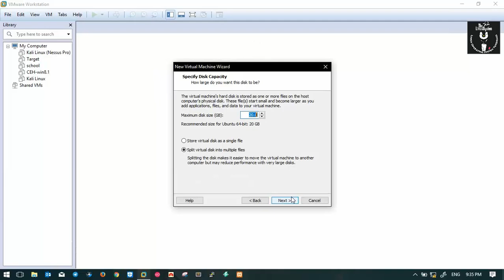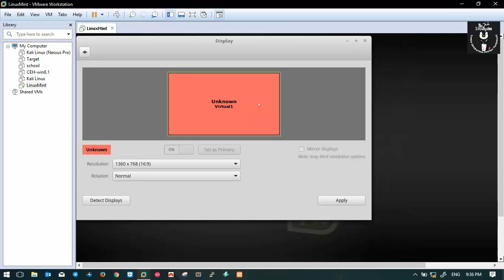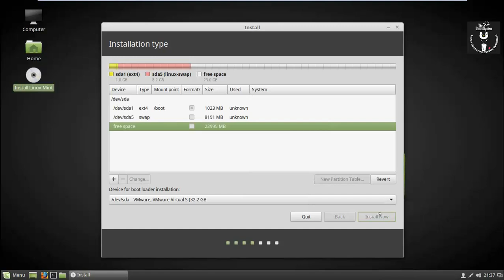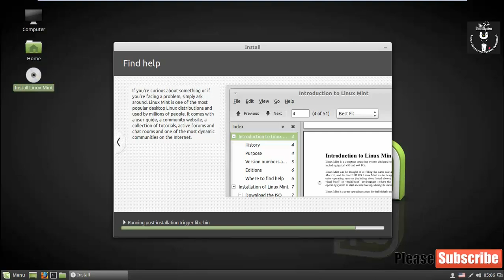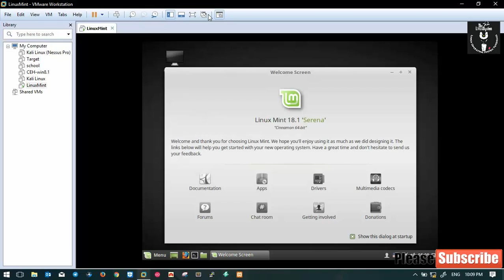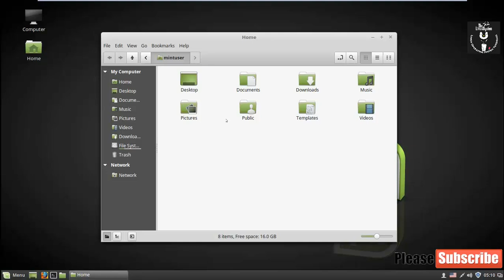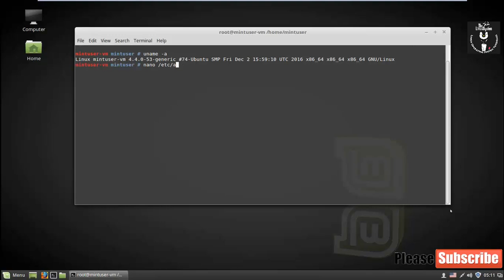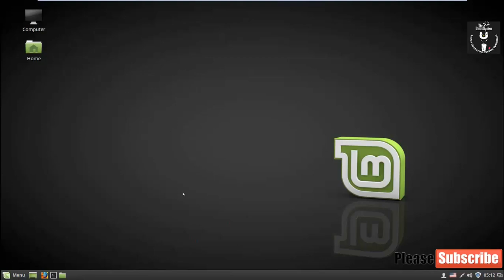How to Install Linux Mint 18.2 on VMWare + Review 2017 Tutorial [HD]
This video tutorial shows Debian GNU/Linux Desktop installation
on VMware Workstation step by step and Review about Debian GNU/Linux
how it look like.

Steps:
1- Create Virtual Machine on VMware Worksttion 12
2- Start Debian GNU/Linux (Stretch) Installation
3- Review the OS

Partitions to install:
1- Create /Boot Partition
2- Create /Swap Partition
   Note* /Swap Partition is RAM memory * 2 for capacity 8G below
3- Create / (Root) Partition

Installation Prerequisites
- x86 processor (Linux Mint 64-bit requires a 64-bit processor.
Linux Mint 32-bit works on both 32-bit and 64-bit processors).
- 512 MB RAM (1GB recommended for a comfortable usage).
- 5 GB of disk space (20GB recommended).
- Graphics card capable of 800×600 resolution (1024×768 recommended).
- DVD drive or USB port

What is  Linux Mint?
The purpose of Linux Mint is to produce a modern, elegant and comfortable operating system which is both powerful and easy to use.
Linux Mint is one of the most popular desktop Linux distributions and used by millions of people.

Hope you found it informative and useful.
Any questions or comments are welcomed for your feedback.